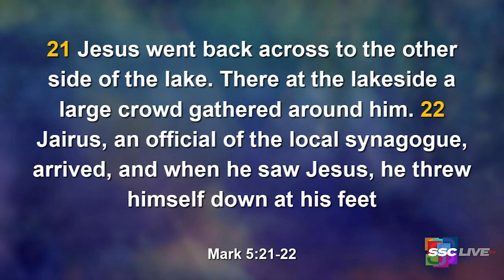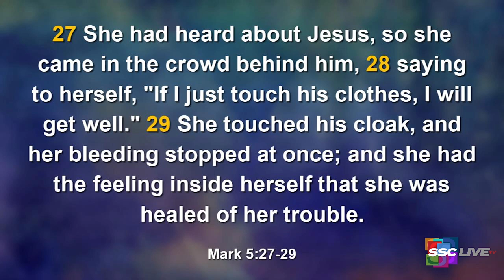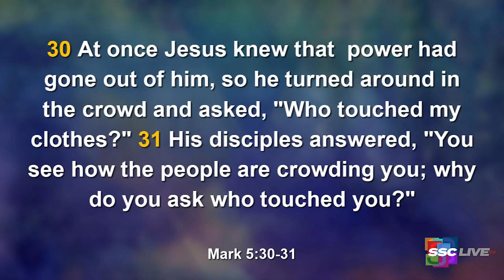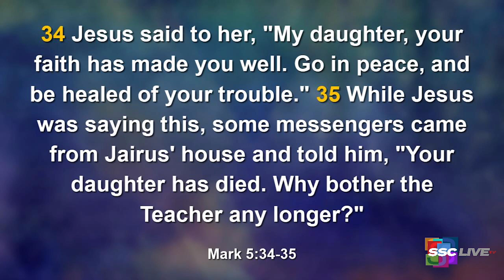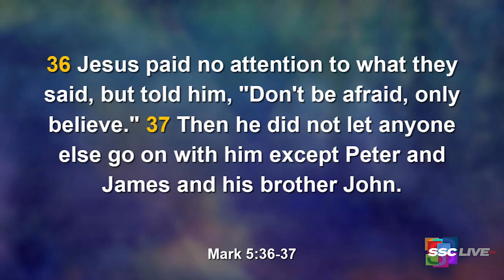Powerful Points to Ponder - Expect Delays - April 11, 2022